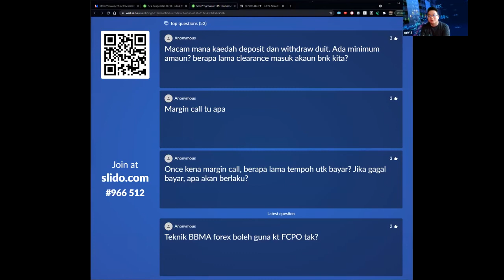20 Deposit dan Withdraw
Nak buka akaun FCPO dan belajar basic ke intermediate FCPO secara percuma? Boleh daftar di sini

Selepas daftar, pastikan periksa emel dan masuk ke group telegram bagi membantu anda dalam pendaftaran.

Wajib untuk deposit minima RM5000 untuk dapatkan FCPO Masterclass secara percuma dan join support group kami.

PM admin di selepas pendaftaran atau untuk sebarang pertanyaan.